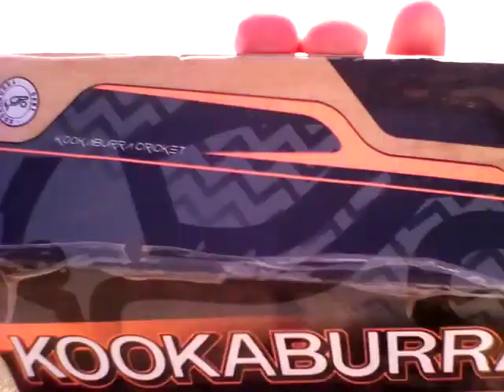cricket practice II 2018